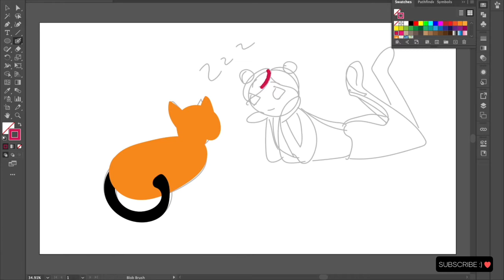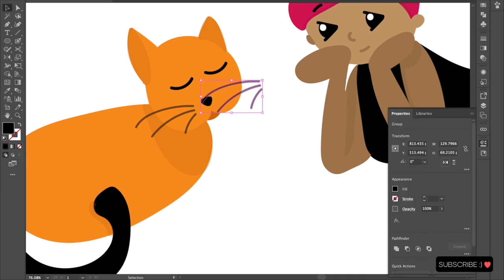Sleeping cat Timelapse(with Adobe illustrator)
Speed painting a sleeping cat with Adobe Illustrator using a digital tablet. :)